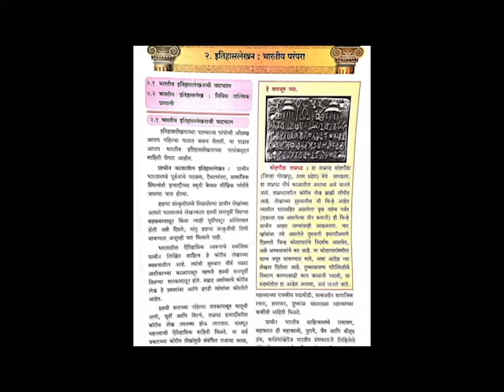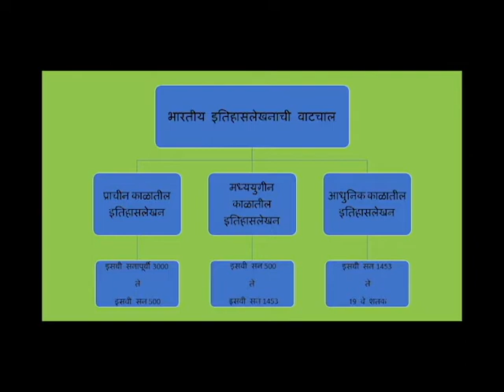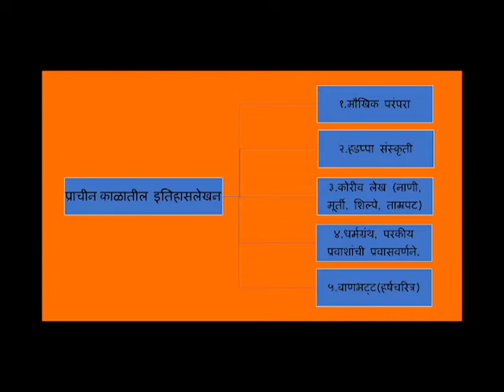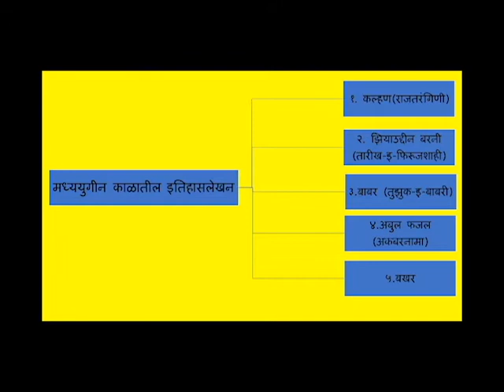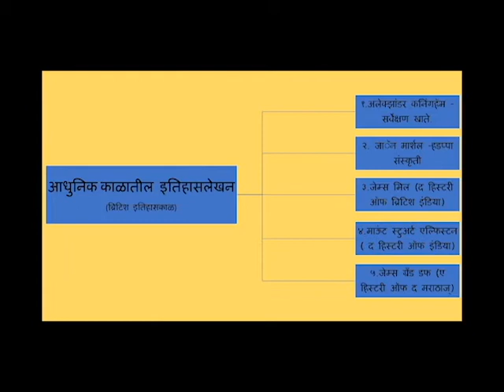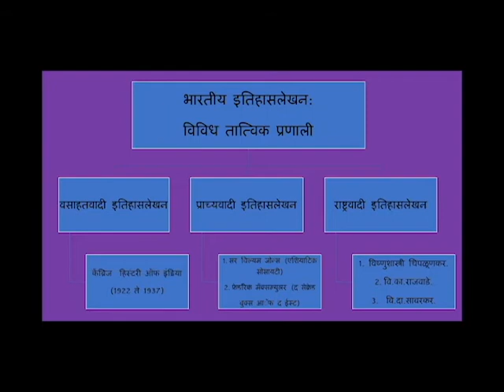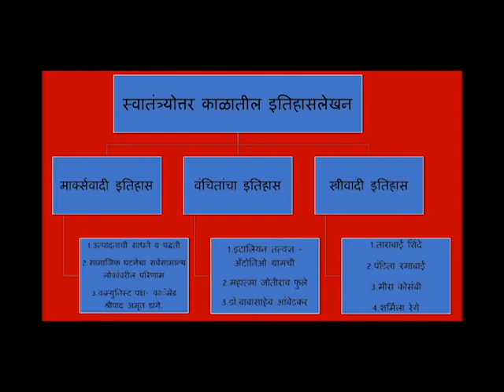History {Marathi Medium}